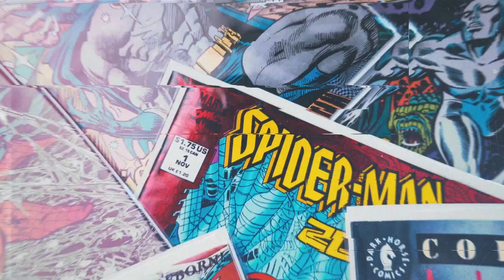Reseña Sonic Origins: Una carta de amor y nostalgia al erizo más famoso || Tierragamer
En nuestra reseña de Sonic Origins te platicamos todas las novedades de esta compilación de juegos retro con los que podrás revivir momentos de tu infancia o enseñarle a los más pequeños un poco del legado de esta IP de SEGA.

A continuación te contamos si vale la pena comprarlo y jugarlo o si mejor debes dejarlo pasar.